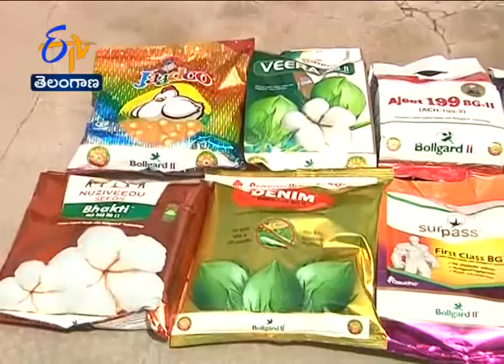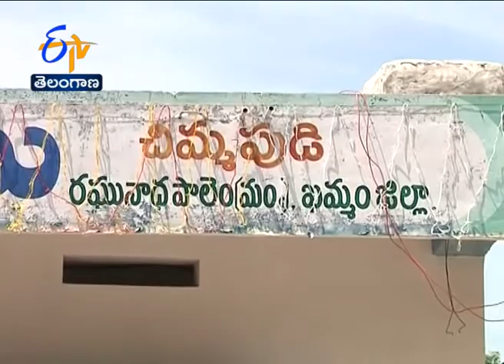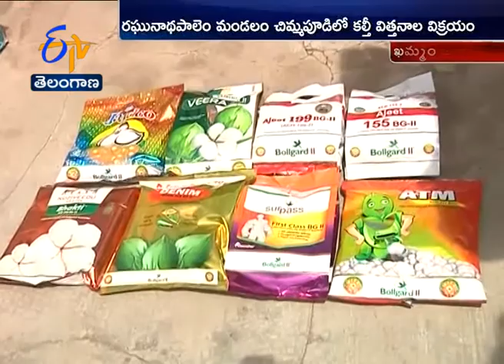Fake Cotton Seeds becomes Bane for Farmers of Khammam Dist: A Report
రైతులకు శాపంగా మారిన కల్తీ పత్తి విత్తనాలు: ETV Report